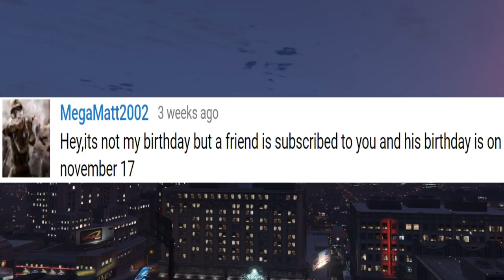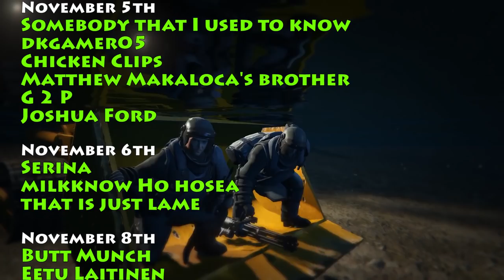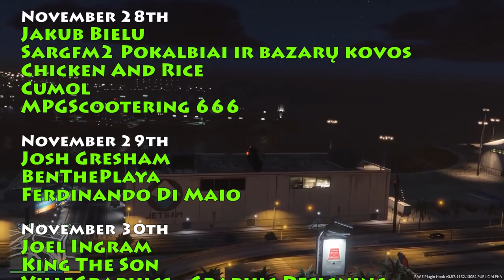Happy Birthday to my subscribers born in November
November 1st
Elleonora Cathy
Azure
IWantToDie
Death Usagi | Kantai Collection
Saikumar Iyer
NoFearTsosHere
Spooder Man

November 2nd
Kimani Stafford
Elite Vidgames
iñaki
Caleb's studio's

November 3rd
ThePimpedOutSultanRS67 8
Ivan Dixon
Yes I do dab you got a problem with that?
Luigi 245

November 4th
WalleyedArc 6325
INH
kingsling kwarteng

November 5th
Somebody that I used to know
dkgamer05
Chicken Clips
Matthew Makaloca's brother
G 2 P
Joshua Ford

November 6th
Serina
milkknow Ho hosea
that is just lame

November 8th
Butt Munch
Eetu Laitinen

November 9th
comfortably numb
WilberC64
Johnnyknoksvil II
KingMoe
MrBGS101

November 10th
Presidential Class Gameplays
Misa Stefanovic
perry the platypus perry
Tadeo Ferreyra
Proud Patriot
raptor 99
freeshooter 4
Sebastien amilcar

November 11th
UltraSchall
The ALCARAZ FAMILY VLOGS AND MORE
shαdσwdzn
Mayan Ardel
beechcraftboy36
Jipey 89
chr0m 04
Uday Gupta

November 12th
Ramish Abad
GT TWD
hdspade
Lloyd Garmadon Rules Est. 2003
jesper venema
Franklin Clinton
Black Harvester of Entertainment

November 13th
EZEQUIEL FONTANA
Cobra the snake
Álvaro Misas
DJDANY 123
Ave K-M
Matwor 29

November 14th
filocane
DoodleNoodle
Erik Sivec
Keith Elam
Sunny Mei
Kojr Gaming
Unrealgoat_ 687
Dylan R
Jack Karl

November 15th
JNDNY
Jan
Tewes Gaming
aiham kashow
good cops
T H Ξ K O O L F O X
Bobby Sauce

November 16th
Robin Tammik
the G.O.A.T
Николай Смирнов
Jakob Alves
Serbian Man
Matt Racer 27
Nickstar
Boris Memedov
Haekal
Bot. R.
Ahmeda1999 - GTA 5
CornedBeefGaming
That one person
TheEvilAmongMen
Ajeemlily_ Naz
Gamer o
Ultimate Super Saiyan Gamer Z 9000
HairCut Guy

November 17th
Gmyza
Leo M
Bia Germanotta
MegaMatt2002's friend
Darkkitt PT
reinaldy novanka
*Ziadkarson*

November 18th
paulo henrique
TraveledComic Returns!
Fraktus Dern
Sassier Orpheus

November 19th
Alexwazhere

November 20th
KevinProfiler
Lewis The Third
Markos Dangerous
Gamer YT
Ray Army
THE D3V1L

November 21st
Tastroid Error
Veroxzes
Aldagusta
Freezefire345
HydroBandit

November 22nd
DANTE FROM THE DEVIL MAY CRY SERIES
The Controversial Contrarian

November 23rd
Brak nazwy
Marijo Čuljak
city of the windy heel

November 24th
Deji's long lost brother
Nathan Andrews
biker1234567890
Scrap-E

November 25
Marie-Claire
Hunter45
Le Confédéré

November 26
smashir2
Blasteddotz

November 27th
KamijouTouma
WHY U READ DIS?
Arda Gültekin
AlwaysMitchel
Michael DeSanta v2.0

November 28th
Jakub Bielu
Sargfm2 Pokalbiai ir bazarų kovos
Chicken And Rice
Cumol
MPGScootering 666

November 29th
Josh Gresham
BenThePlaya
Ferdinando Di Maio

November 30th
Joel Ingram
King The Son
VilleGraphics - Graphic Designing

AND...
thayyib siraj
Lyam_GamerBR
Agustín Aguayo
Niko Bellic
Lawand Kurd
Broke Boi Chris
L3WI Beta
lIlIlIlIlI lIlIlIlIlI
Ondra CZ # RedDeadRedemptionFan
Presidential Class Gameplays

I wish you ALL, AWESOME and happy birthdays, and hope you enjoy this video.